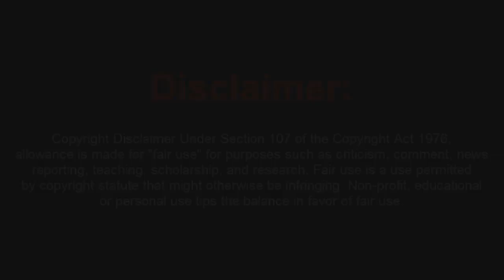Truco Black Ops 2 Tranzit Amontonacion Zombie En Nach der Untoten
Espero que os guste , a ver si para este video llegamos a los 100 likes , comentad , y ya sabeis que aqui tendreis los mejores trucos comentados en español ;)

★ Cancion Intro : Krewella   Alive (Pegboard Nerds Remix)